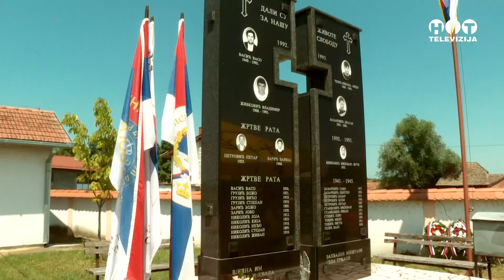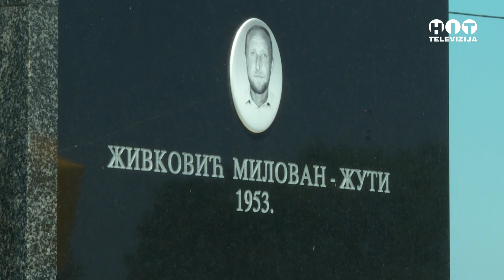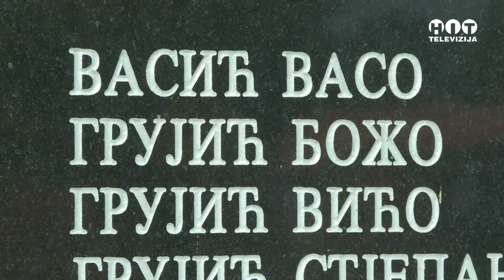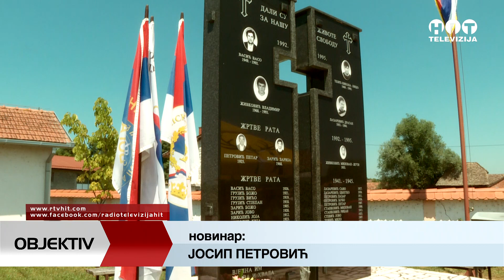Brcko distrikt - Parastos u Trnjacima okupio veliki broj postovalaca - Hit Televizija Brcko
Parastos u Trnjacima okupio veliki broj postovalaca - Brcko distrikt - Hit televizija Brcko